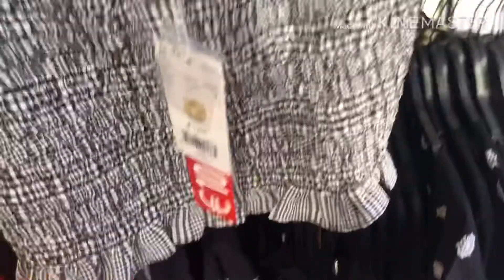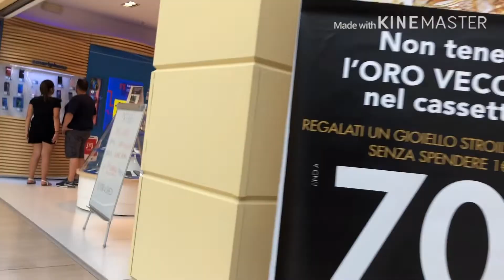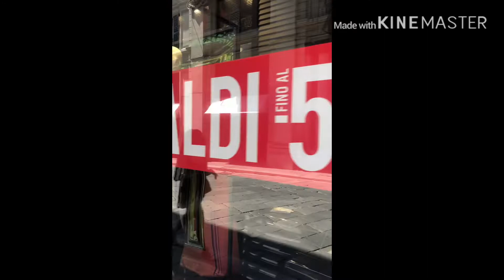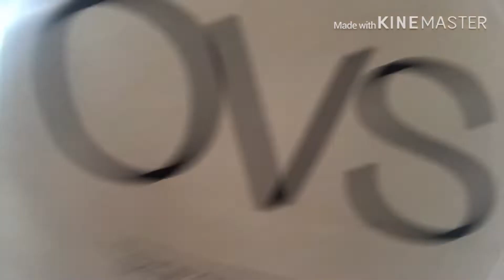มาดูเทศกาลลดราคากลางปีที่อิตาลีกันค่ะ Mid Year Sale in Italy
ฝากกดติดตามและเป็นกำลังใจให้ด้วยค้า มีเมนูใหม่ๆทั้งอาหารอิตาเลียนและอาหารไทยมาให้ชมเรื่อยๆ ขอบคุณนะค่ะ Click below to subscribe for more video